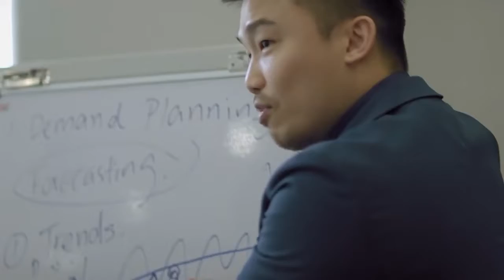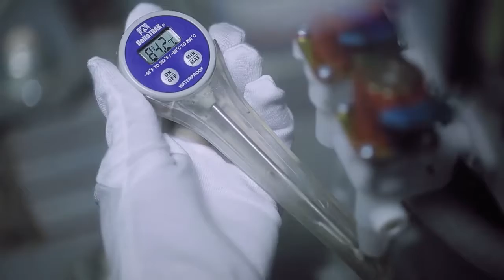Elken Corporate video 2016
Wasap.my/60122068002